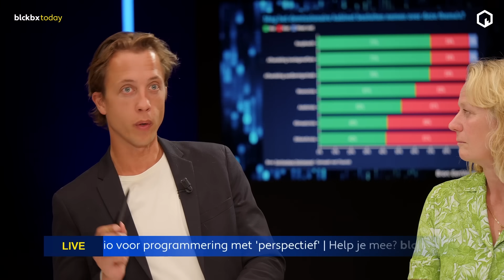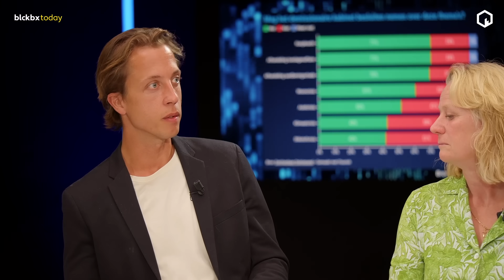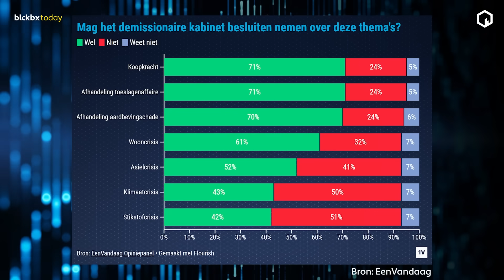In hoeverre mag een demissionair kabinet nog doorregeren?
De volledige uitzending van blckbx today #210 van maandag 28 augustus 2023 is te bekijken

Op welke wetten en dossiers gaat het kabinet doorregeren ondanks dat ze demissionair zijn en kan dat wel zomaar?